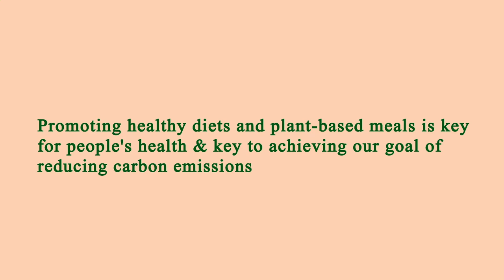Near Restaurant Me Los Angeles 90007 CA, Los Angeles County, California, United States